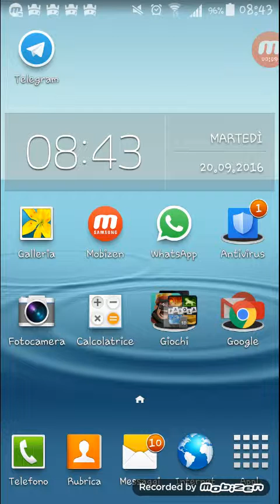La Sfida Classica! Clash Royale #4